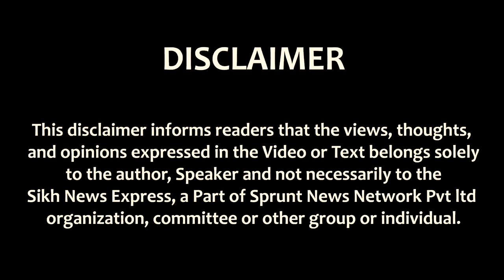Char Sahibzadea ਅਤੇ Mata Gujar Kaur Ji ਦੇ ਸ਼ਹੀਦੀ ਦਿਹਾੜੇ ਨੂੰ ਸਮਰਪਿਤ ਕਰਵਾਇਆ ਗਿਆ ਇਲਾਹੀ Gurmat Samagam